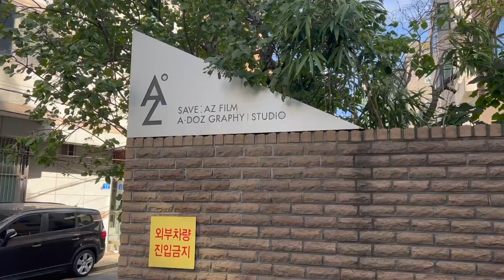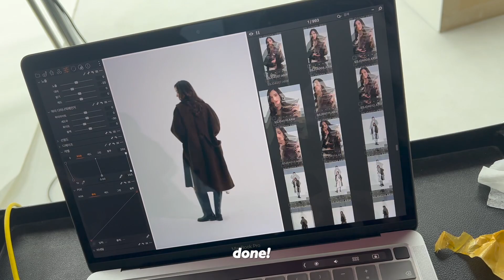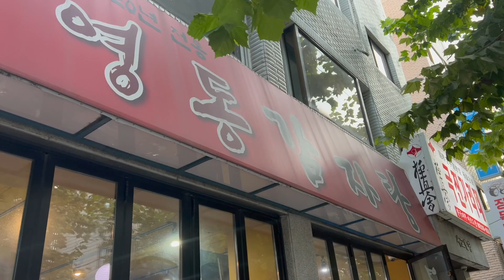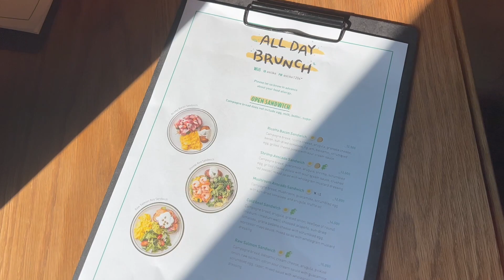vlog 🇰🇷 | modeling in Korea, traditional palace, brunch, olympic park stroll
a little backstage from one of my shootings, trying traditional Korean food, taking my friend sightseeing and more!